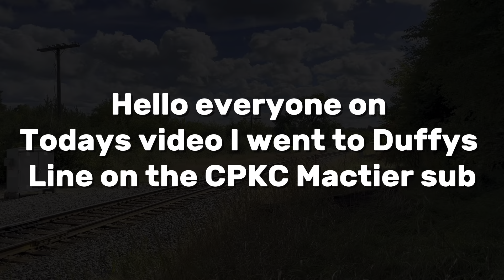Railfanning the CPKC Mactier sub in Bolton Ontario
Ft